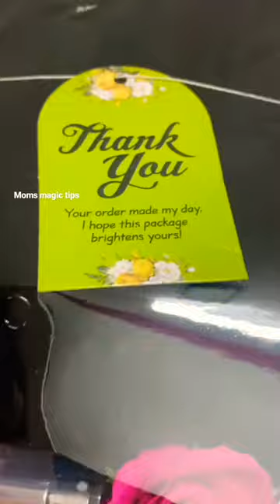gift hamper | new abaya modal